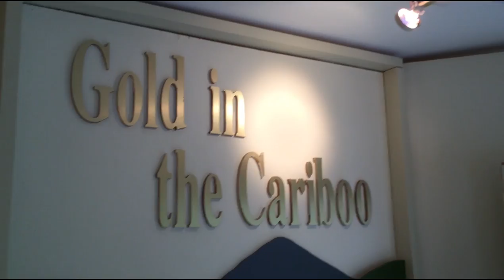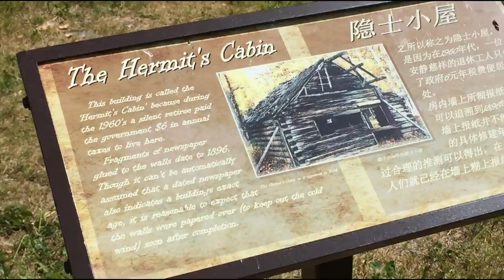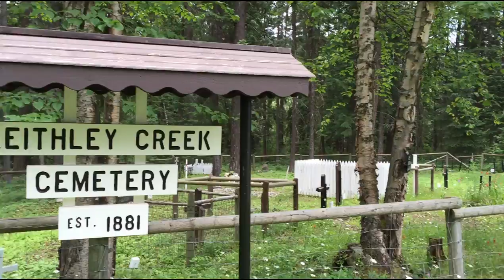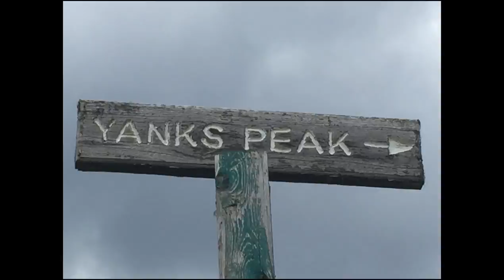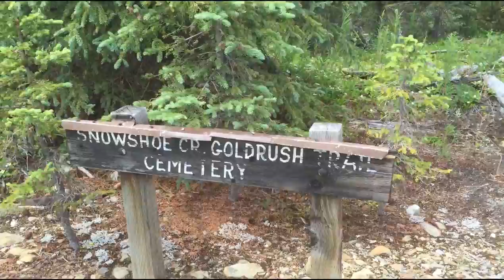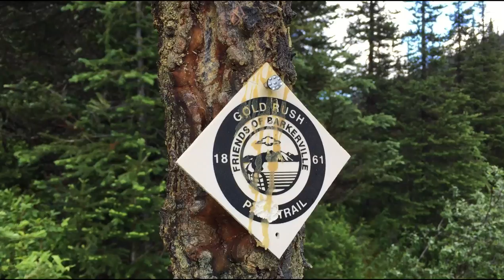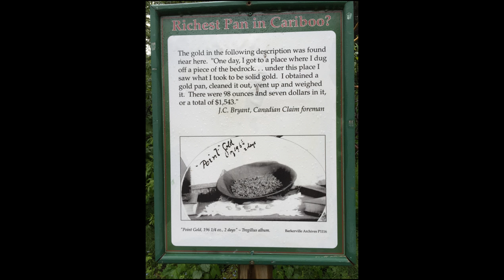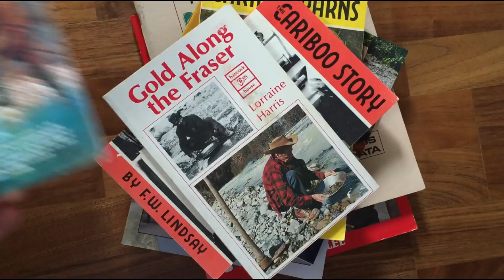Cariboo Gold (B.C., Canada)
This is a travel story by a recreational gold prospector to the Cariboo goldfields in British Columbia, Canada. Wandering along the gold rush trail from Vancouver to Barkerville means wandering back through an equally rich history. Far away from the big tourist centers we visit the little jewels like Barkerville, Quesnel Forks, Antler, or Snowshoe.